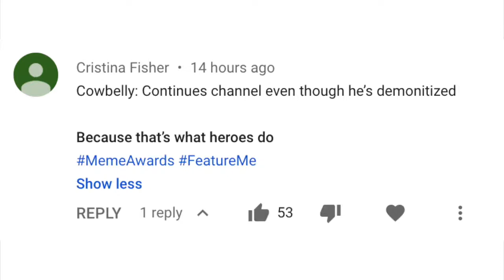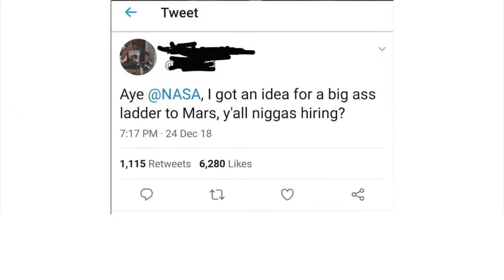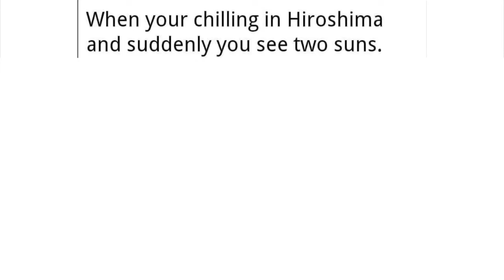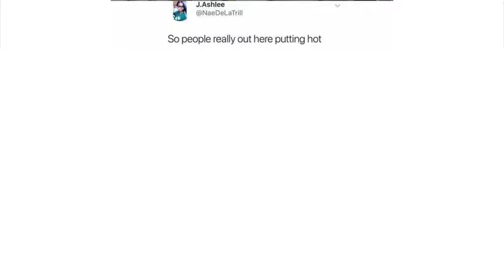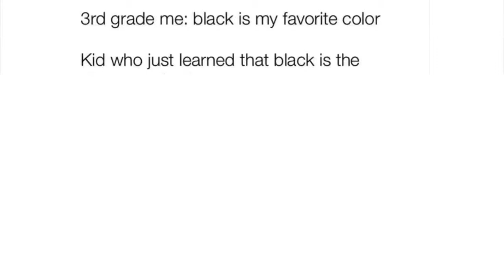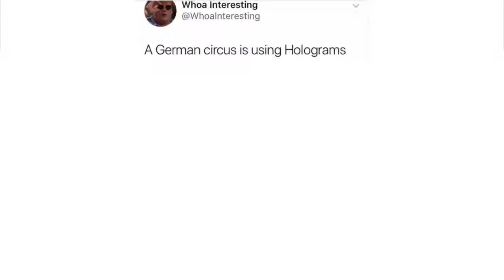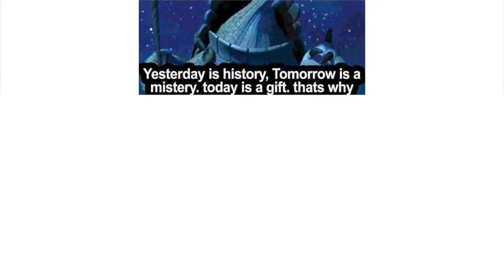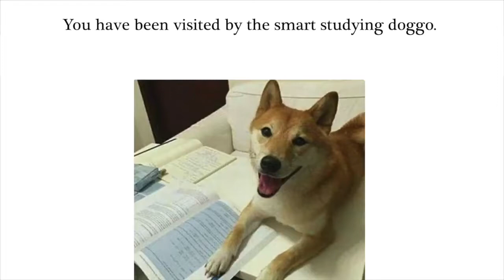Meme Awards v454